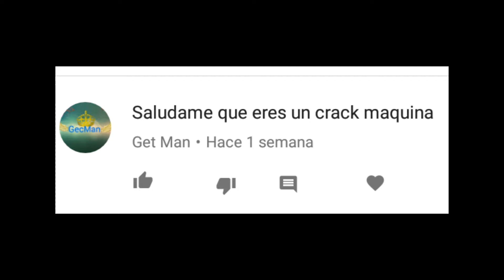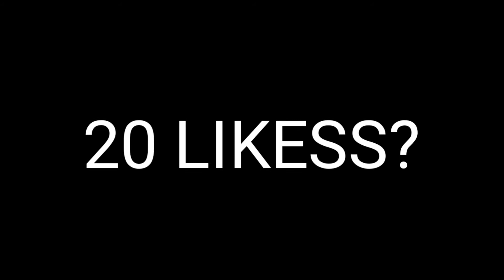💀LOS MEJORES ESCONDITES DE FORTNITE BATTLE ROYALE💀 _ByAminYT_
Puedes seguirme en instagram ahí publico la hora de videos o directos ❤️